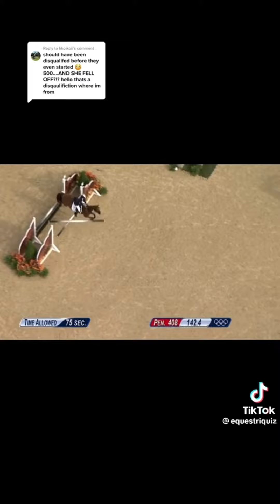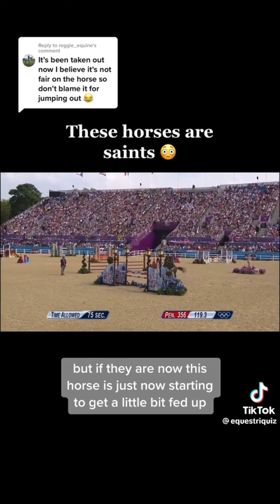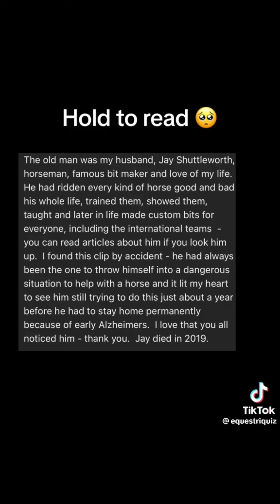Horse fails and falls (10)